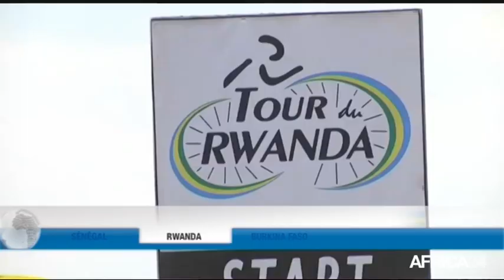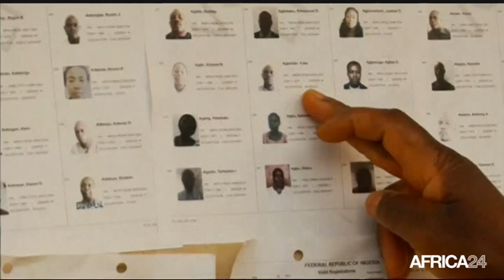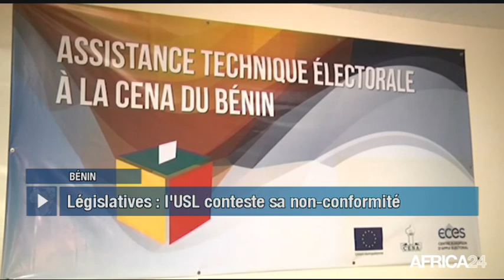Le Journal du lundi 25 février - 14h GMT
Sénégal, PRÉSIDENTIELLE : LES RÉSULTATS ATTENDUS. Bénin, L'USL DE SÉBASTIEN AJAVON SE DÉFEND. Rwanda, ONZIÈME ÉDITION DU TOUR CYCLISTE. Burkina Faso, 26ÈME ÉDITION DU FESPACO.